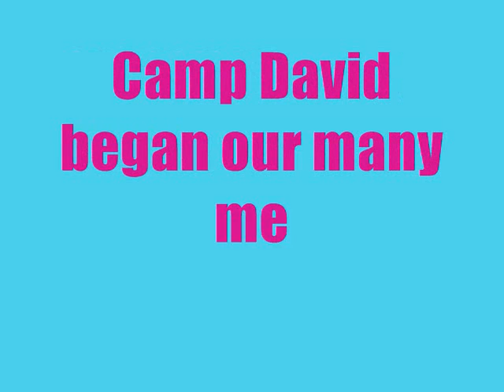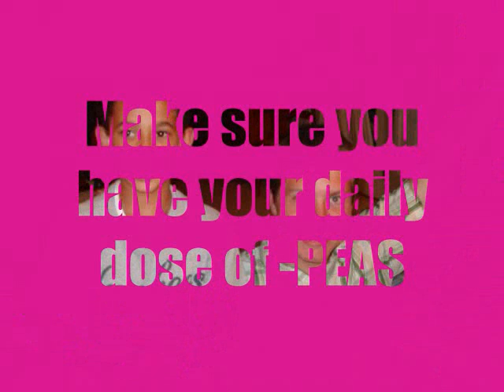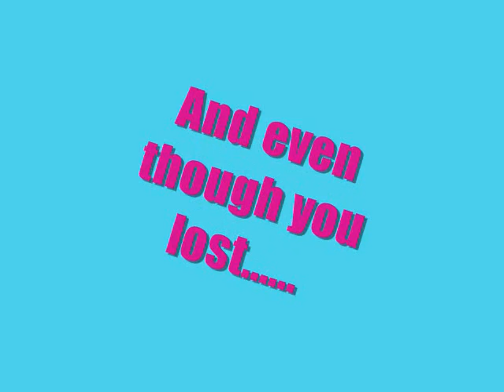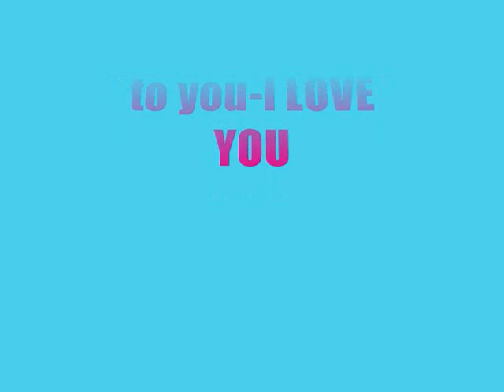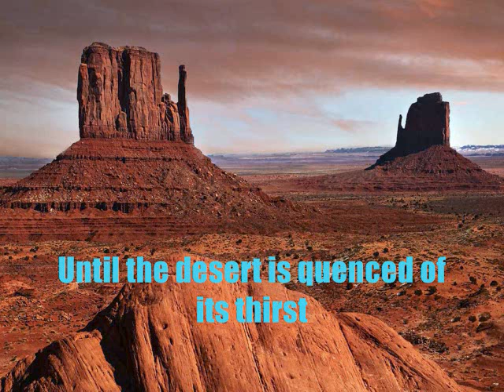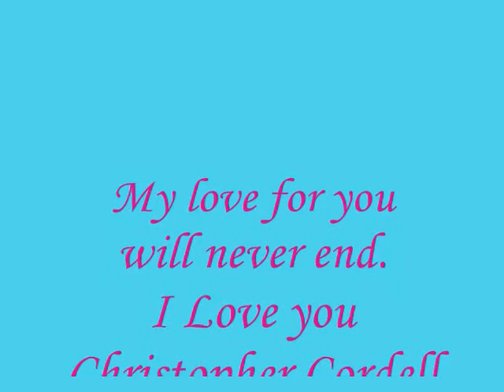Cords Movie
A movie for my Cord